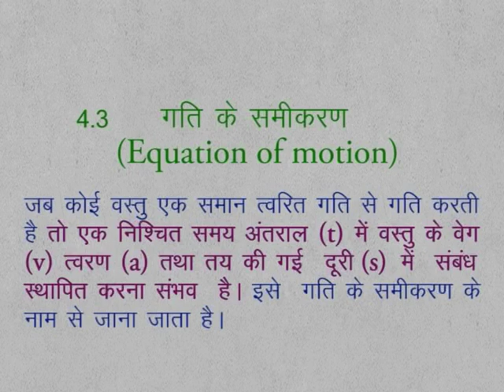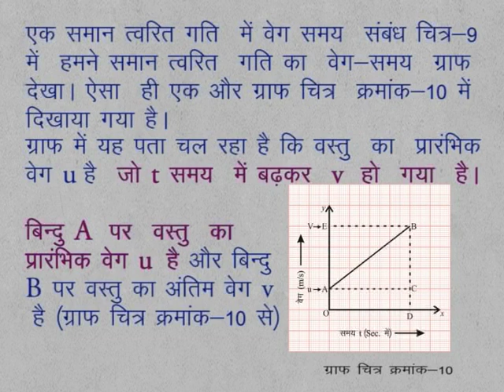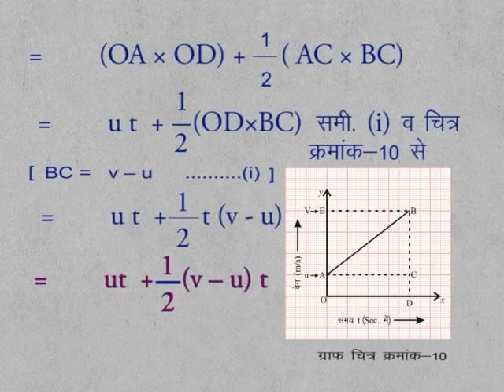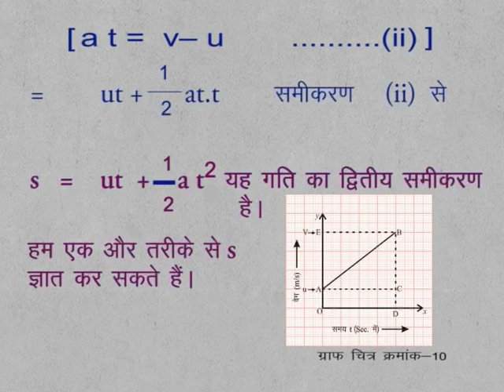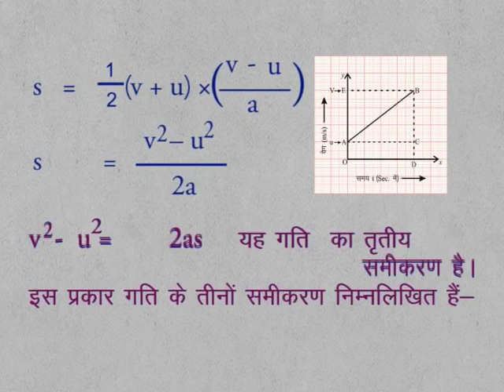CLASS 9th SCIENCE | CHAPTER 4 | MOTION | 4.3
CLASS 9th SCIENCE | CHAPTER 4 | MOTION | 4.3 | Equation Of Motion |